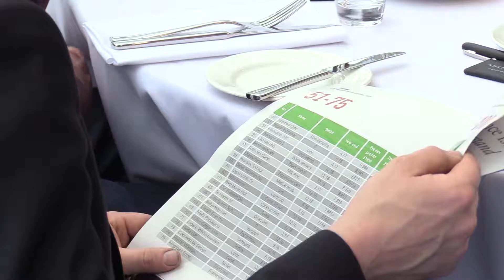Belfast Telegraph Top 100 Companies 2018 in association with Arthur Cox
Danske Bank has been named the number one company in Northern Ireland in the Belfast Telegraph Top 100 Companies in association with Arthur Cox.

The bank is topping the chart of the highest profit-generators in Northern Ireland for the fourth year in a row with pre-tax profits for 2017 of £147.5m, up from £117m a year earlier. The list is compiled by economist John Simpson and supported by market-leading corporate law firm Arthur Cox.